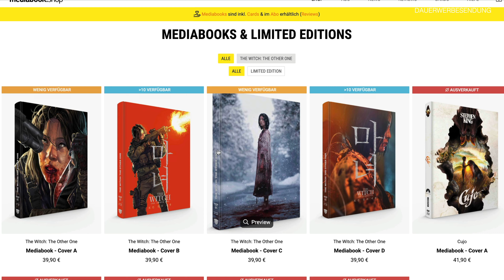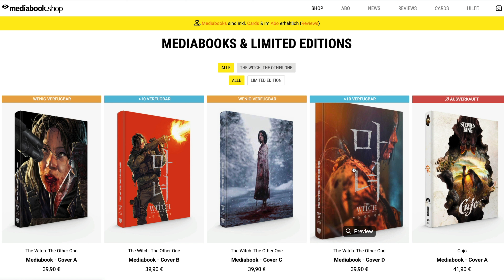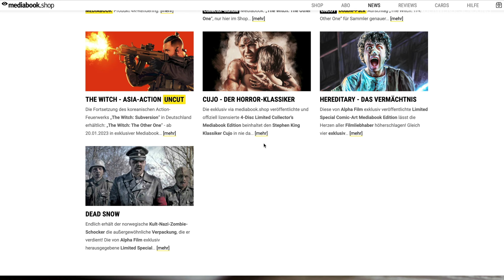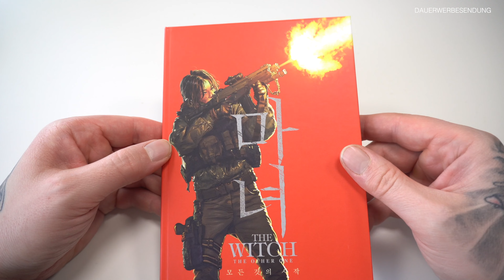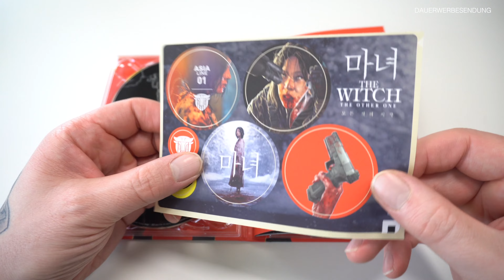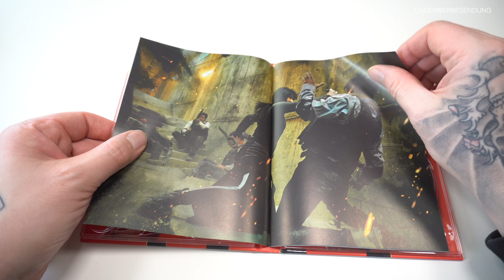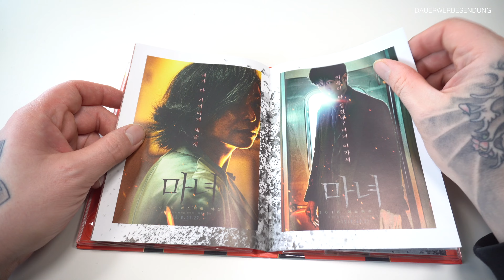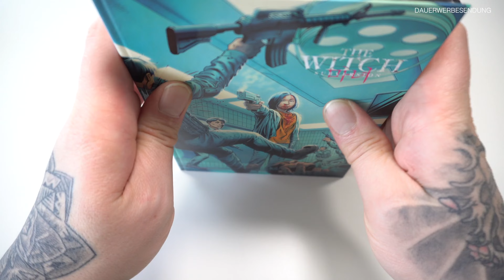Neues Label für Mediabooks - The Witch 1 und 2 von Alpha Film im Unboxing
▬ Interessante Links ▬▬▬▬▬▬▬▬▬▬▬

▬ Social Media ▬▬▬▬▬▬▬▬▬▬▬▬▬▬

PSN-ID: AshTgmd

▬ Partner ▬▬▬▬▬▬▬▬▬▬▬▬▬▬▬▬

▬ Mein Equipment ▬▬▬▬▬▬▬▬▬▬▬▬▬

Kamera Sony Alpha 7IV: *
Objektiv 20F18
Micro Rode Wireless Go2: *
Micro Rode
Elgato Key Light Air
Stativ 2
Dji Pocket 2: *
DJI Osmo Action: *
Rollei LED: *
JOBY Telepod Pro Kit: *